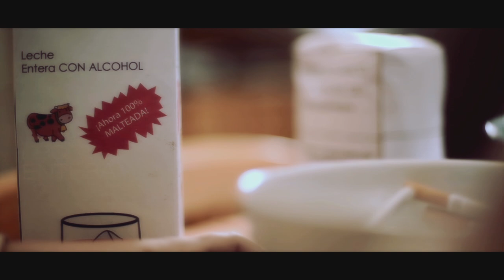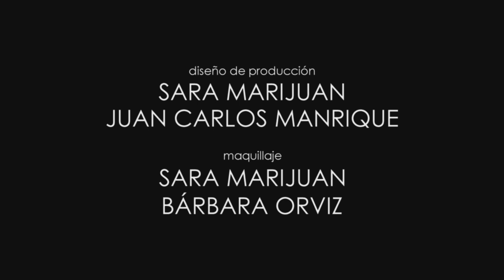INFLUENCIA - 2º Concurso Universitario de Clipmetrajes "Drogas: Tu punto de mira"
Este cortometraje forma parte del 2º Concurso Universitario de Clipmetrajes de Prevención de la Drogodependencia "Drogas: Tu punto de mira" organizado por la Asociación PDS - Promoción y Desarrollo Social

Actrices: MARTHA MEYER Y MERCEDES MATO.
Dirección: ALEJANDRA MARTÍNEZ.
Guión y Realización: MIGUEL MARTÍNEZ.
Dirección de Fotografía: RUBÉN MÁRQUEZ.
Montaje: LAURA MIGALLÓN y MIGUEL MARTÍNEZ.
Diseño de Producción: SARA MARIJUAN y JUAN CARLOS MANRIQUE.
Maquillaje: SARA MARIJUAN y BÁRBARA ORVIZ.
Sonido: VÍCTOR PACHECO.
Edición de Sonido y Banda Sonora: DAVID LACASA.

Madrid, 2013.